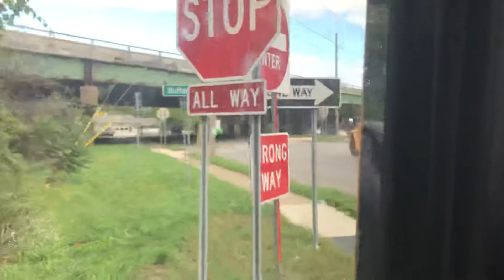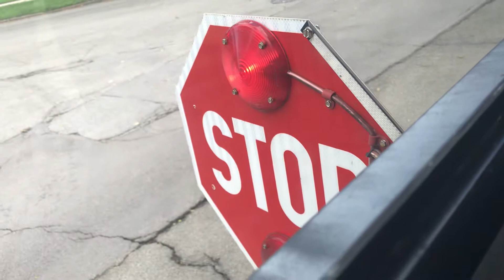2008 Thomas C2 bus 518 part 2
2008 Thomas C2 MBE906